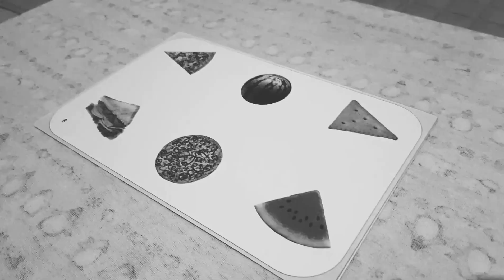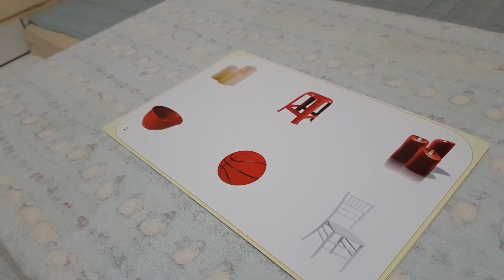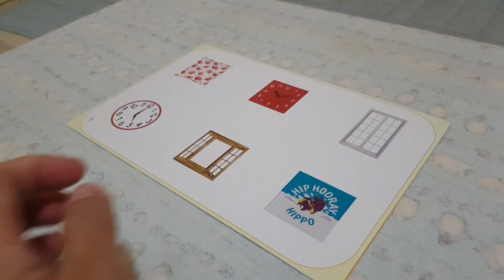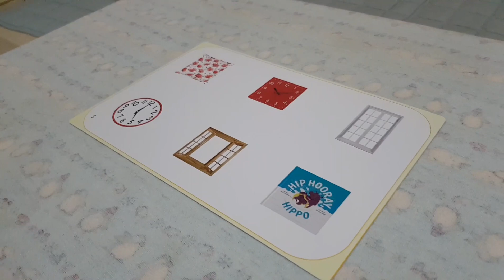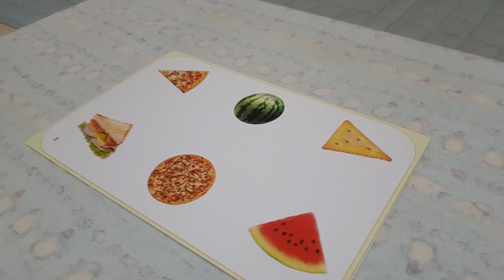Listener Responding Level 3 (11) - ABA/VB